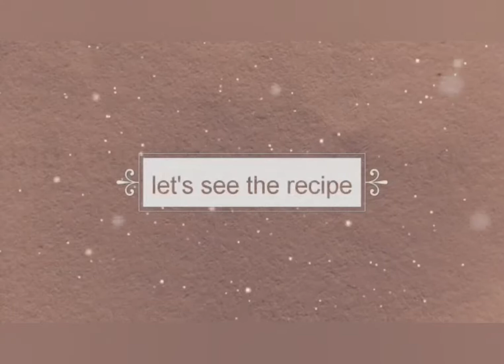5days/5types/part IV // sooji halwa //5 min tiffin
ALL option

5days/5types/part IV
Sooji halwa
5 min tiffin
Easy recipe

Ingredients
Sooji-1 cup
Sugar-1 cup
Cashew - 5
Resin -5
Ghee-1tbsp